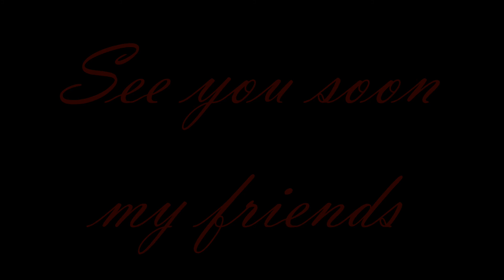🚨ZARA Haul/Lookbook/FALL HAUL🚨🔥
Hello Sis,

Here are 3 amazing looks created from my Zara's collection, I thought you may like.

Poshmark Boutique:@mamansmart

Doris